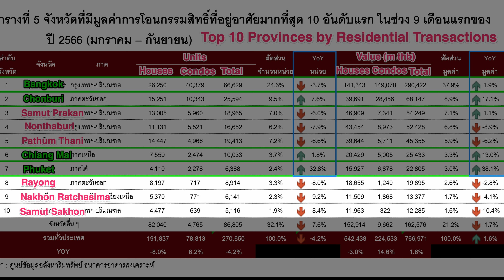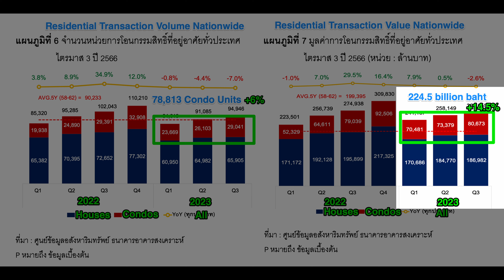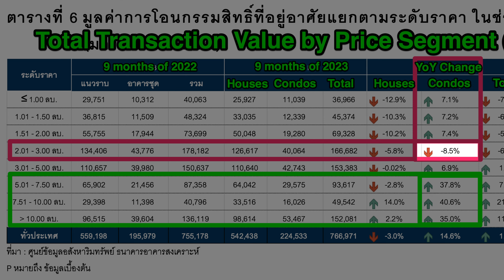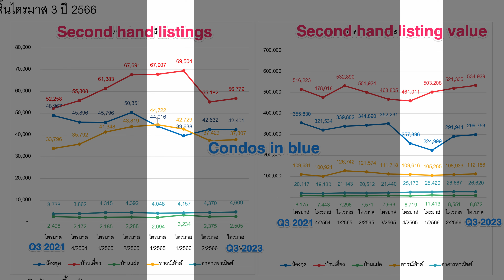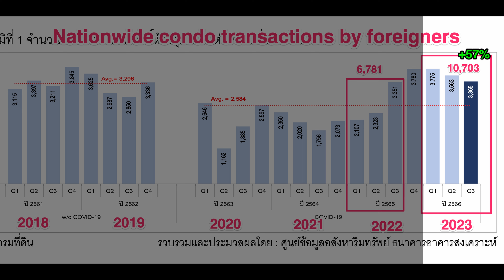Thailand Real Estate Market Winners & Losers of 2023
Explore the latest data on the Thailand real estate market in 2023, including supply-demand, best performing sectors, how desirable are second hand properties and luxury condos in Bangkok, and the purchase behavior of foreign buyers.

Discover how major locations like Bangkok, Pattaya, Phuket, and Chiang Mai are doing in the dynamic real estate landscape. Whether you're looking to buy a condo for investing or personal living in Thailand, this video provides real numbers and valuable insights, cutting through the anecdotal evidence and biases often found in market analysis.

00:00 Intro
01:10 Nationwide residential supply-demand
02:13 Top 10 provinces by residential transactions
04:08 Nationwide condo transactions
04:46 Condo transactions by price segment
05:30 Second hand property listings
06:53 Condo transactions by foreigners
07:45 New vs second hand preference by foreigners
08:27 Foreign buyer nationalities